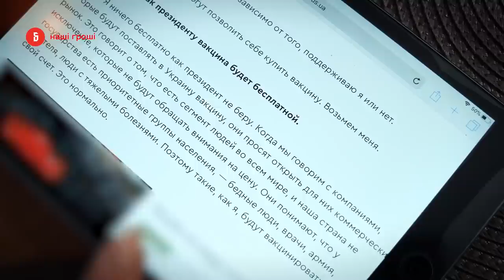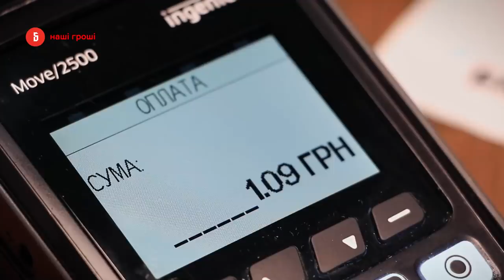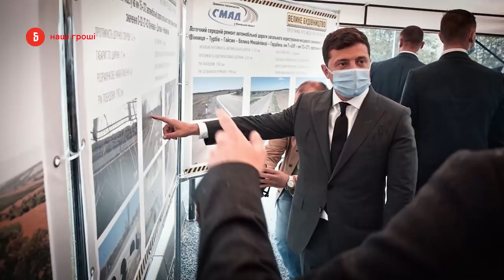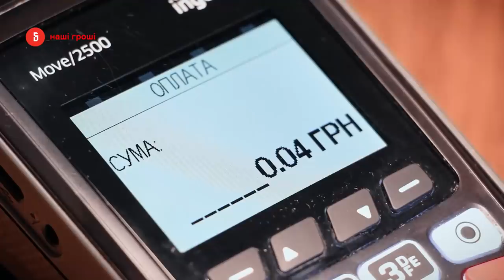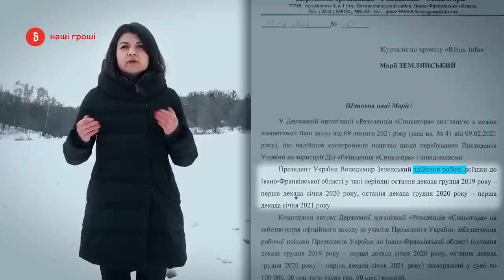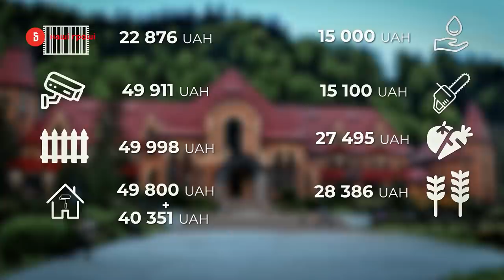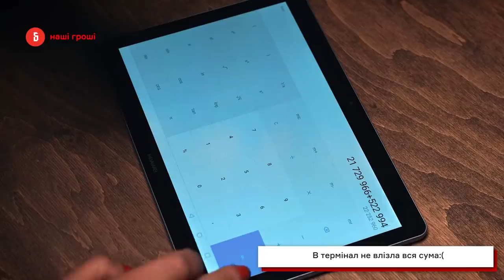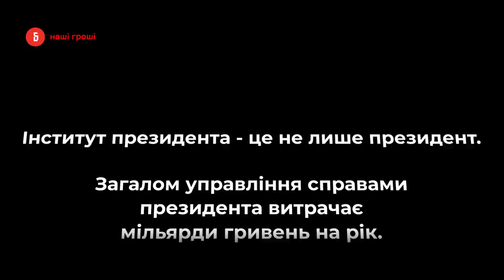Скільки коштує президент платникам податків - Зе-калькулятор /// Наші Гроші №342 (2021.02.22)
Зеленський заявив, що нічого не бере за держкошт. Ми перевірили, це правда чи популізм? Дивіться у розслідуванні Аліси Юрченко та Анастасії Усенко:

00:00-05:09 – Чим користується президент за гроші платників податків?
05:10-06:47 – Скільки коштувало лікування Зеленського у Феофанії?
06:48-09:21 – В яку суму бюджету обійшовся переїзд Зеленського на держдачу?
09:22-12:25 – Яка ціна кортежу президента?
12:26-15:08 – Скільки коштувала поїздка Зеленського в Карпати?
15:09-19:23 – Яку суму з держбюджету виділяють на авіаперельоти президента?
19:24-25:10 – Скільки коштували нагороди зіркам шоу-бізу і інші вручально-покладальні "дрібнички"?